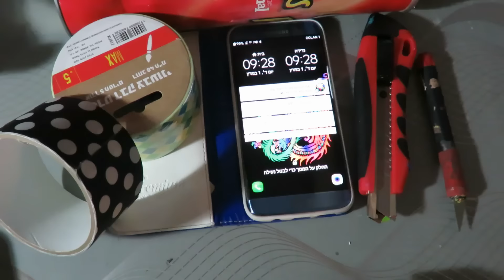מדריך מעמד לפלאפון DIY mickymt007